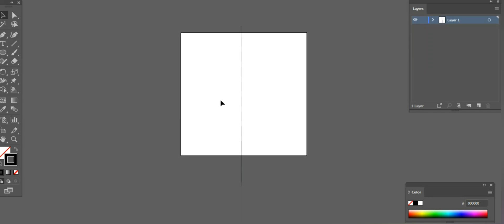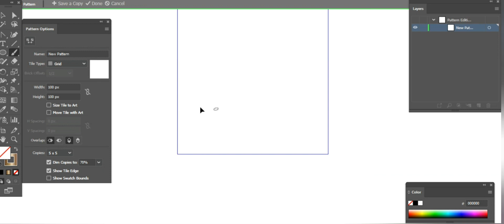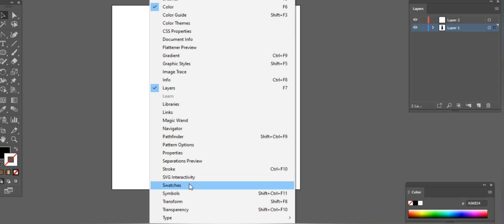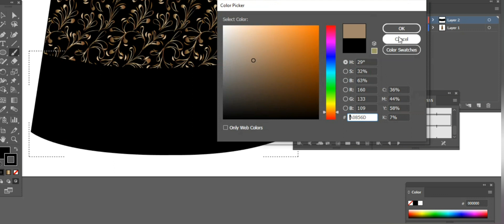Lehenga Kali illustration in Adobe illustrator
Hey Everyone!
 This is a tutorial video of how to create a Kali/panel illustration with all the embroidery details in Adobe illustrator.